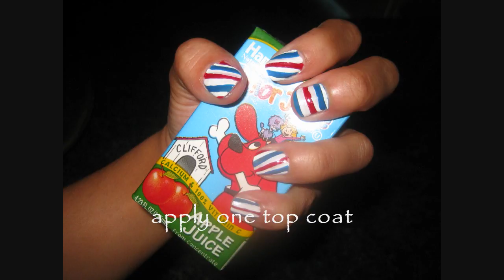ENVELOPE INSPIRED NAIL DESIGN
HERE IS A FUN BUT VERY EASY NAIL DESIGN
INSPIRED BY AN ENVELOPE!!
BY: MAMIPOSA26